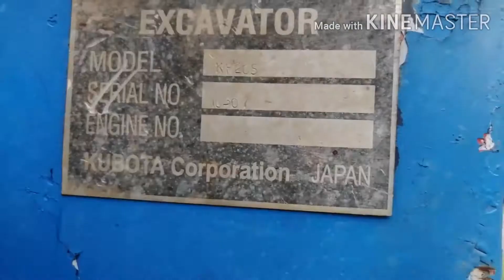Hydrolic pump Conversion kh20s